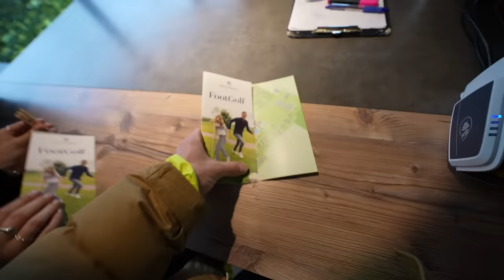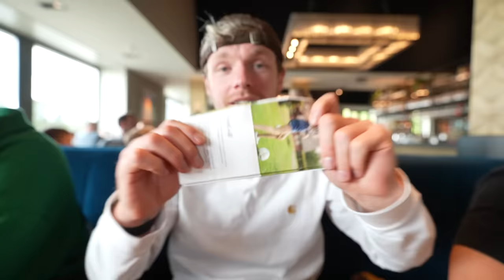MILAN & MYRON KRIJGEN RUZIE... #3724